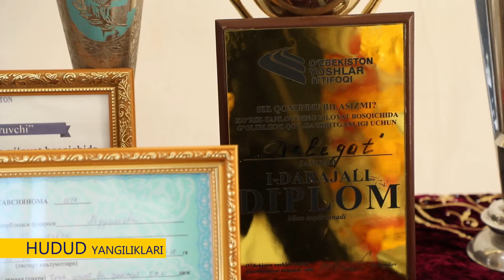Yangi O'zbekiston – yangicha dunyoqarash. Kogon shahar kasb-hunar kolleji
Yangi O'zbekiston – yangicha dunyoqarash tadbiri to`grisida. Kogon shahar kasb-hunar kolleji